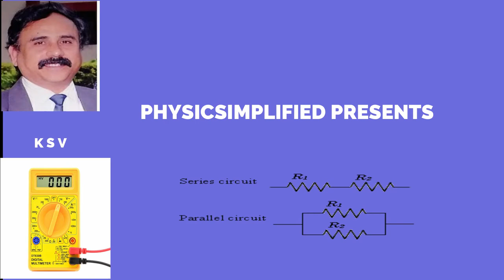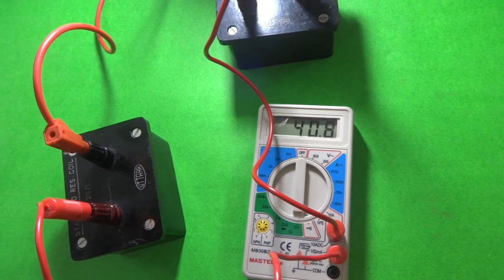COMBINATION OF RESISTORS SERIES & PARALLEL X AP PHYSICS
IN THIS VIDEO THE COMBINATION OF RESISTORS WERE DEMONSTRATED.
TO GET MAXIMUM RESISTORS WITH AVAILABLE RESISTORS WE HAVE TO CONNECT THE RESISTORS IN SERIES AND TO GET MINIMUM THE CONNECTIONS ARE TO BE MADE AS PARALLEL.